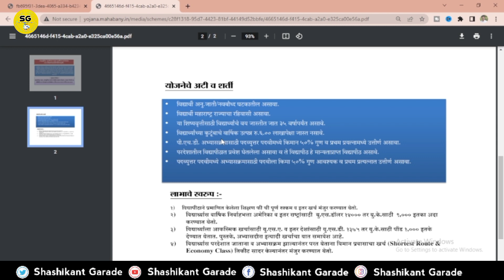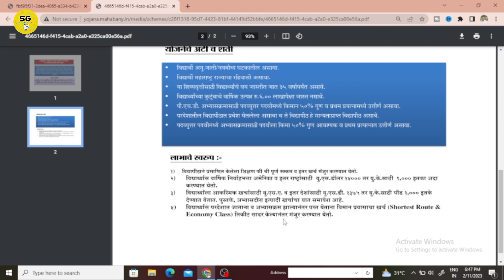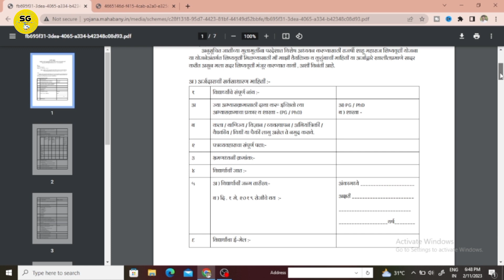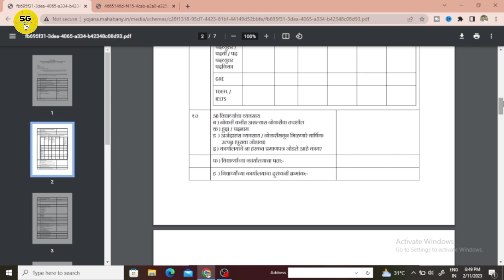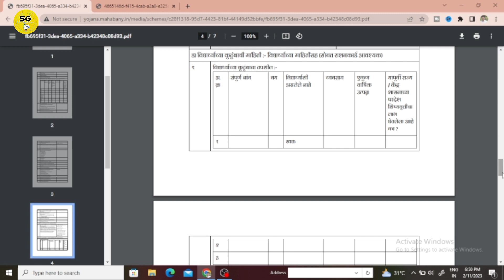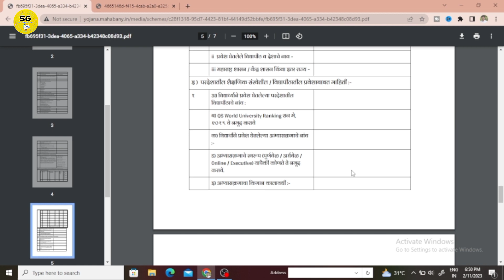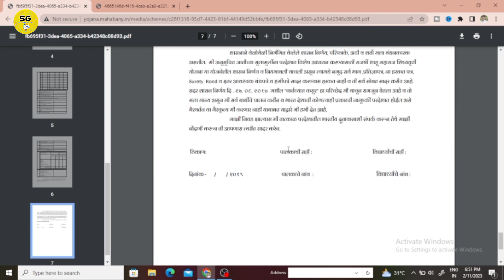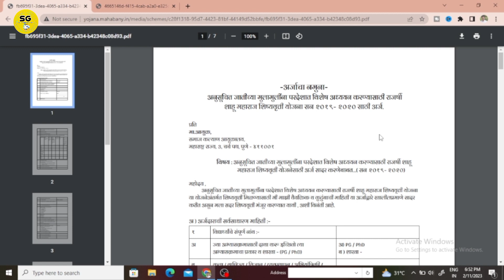free education in abroad for indian students